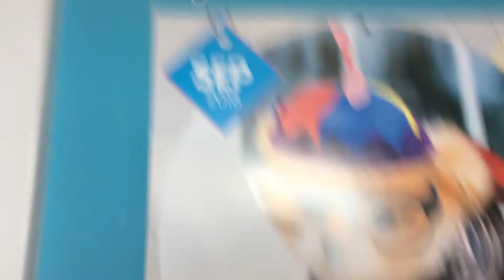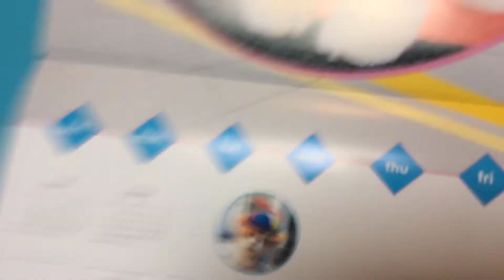Welcome to my new and improved channel!